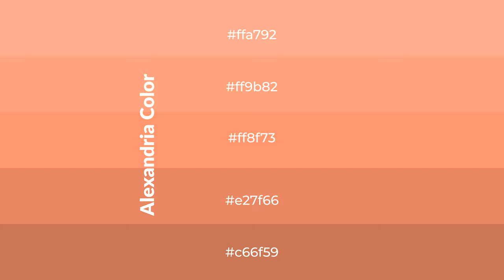Shades & Tints of Alexandria color ff8f73 A Cool Orange color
Shades of Alexandria color ff8f73 Cool Shades of Alexandria color with Orange hue for your project!

Shades
Hex e27f66

Tints
Hex ff9b82